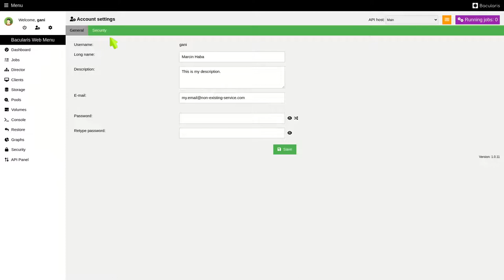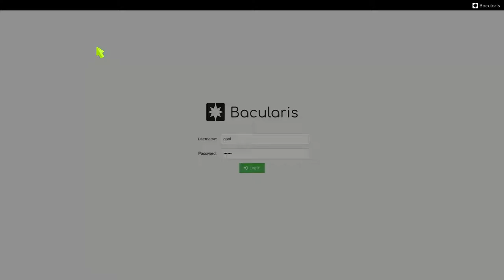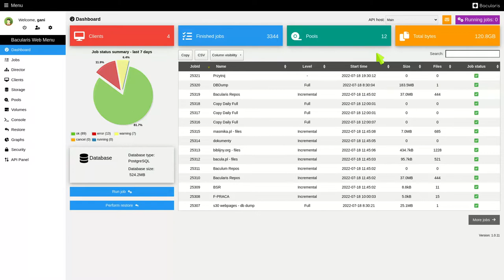Bacularis - 2FA - two factor authentication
The two-factor authentication in Bacularis is available from version 1.0.11.